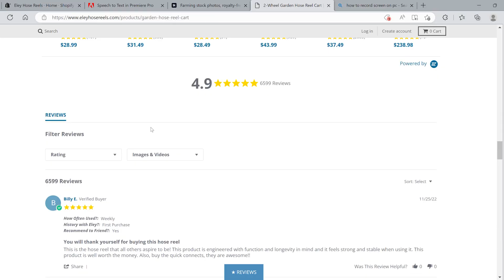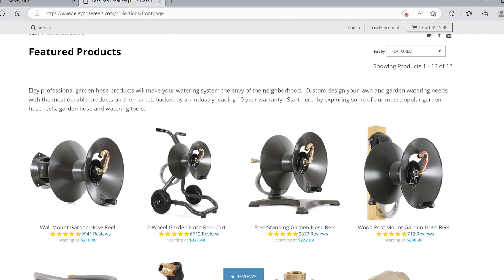Who is ELEY Corporation? A quick introduction.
In the spring of 1990, the three Eley brothers, along with their late father,  founded ELEY Corporation, a manufacturer of premium quality garden hose reels, garden hoses, and watering tools in their rural Nebraska hometown.  The middle brother, Warren, provides a quick introduction as to who the company is and why it matters.